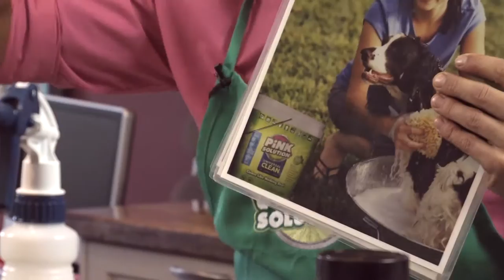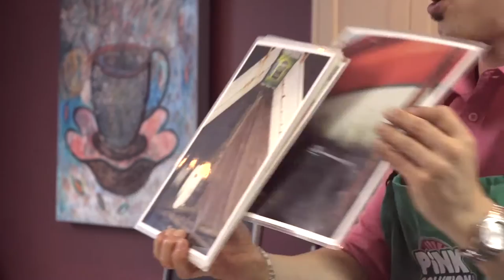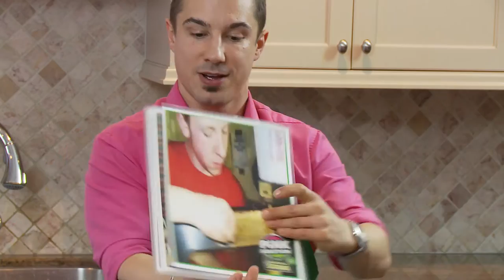Pink Solution 10+ Natural Household Cleaning Ideas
Pink Solution replaces all household cleaners, even laundry
detergent, so when used as directed, it can last an average
family up to 2 years, replacing every different cleaner they
would normally purchase.